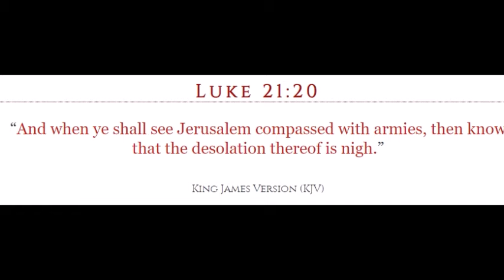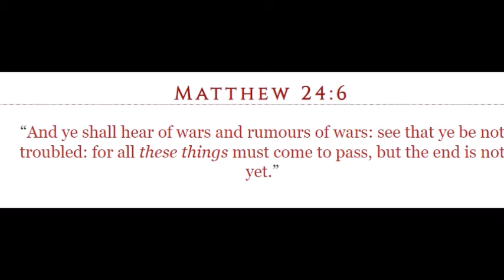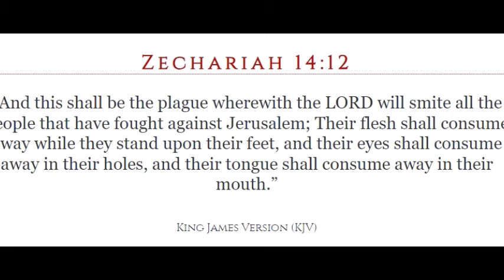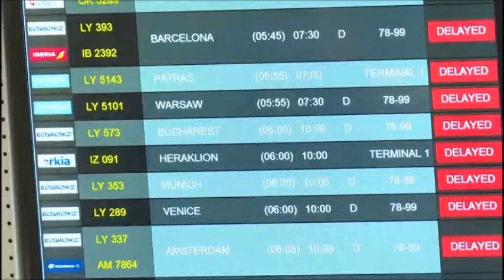ISRAEL AT WAR AGAIN, WHEN WILL IT FINALLY STOP, END TIMES SIGNS 2024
HEZBOLLAH SHOOTS 300 ROCKETS AT ISRAEL TODAY, BUT ISRAEL SAYS NEARLY 6000 WERE PLANNED, WW3 ISRAEL, WW3, ISRAEL, ARMAGEDDON ISRAEL, END TIMES SIGNS 2024, SIGNS OF THE END 2024, SIGNS OF THE END, OMEGA WATCHMAN MEDIA GROUP, FAIR USE IN ALL NATIONS.